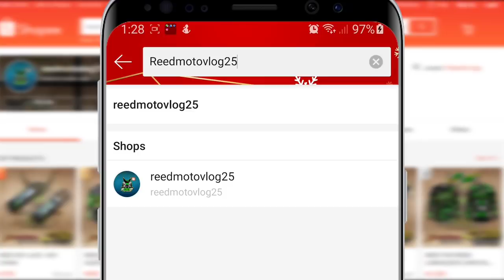May Magandang Tambayan pala sa Tagaytay | Kasama ko ang Reed Bigbike Club | Z1000 R